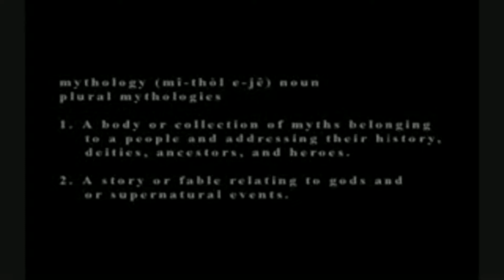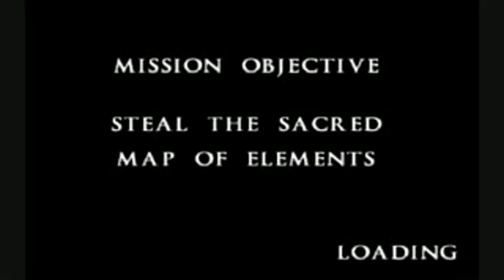Classic Fighting Games from the 90s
Classic Fighting Games